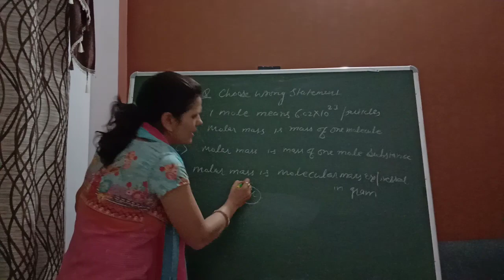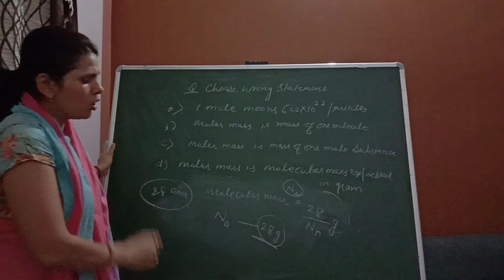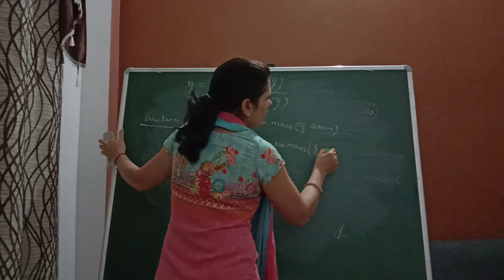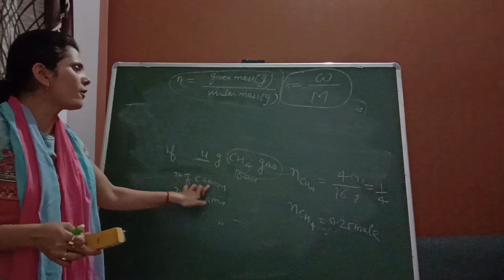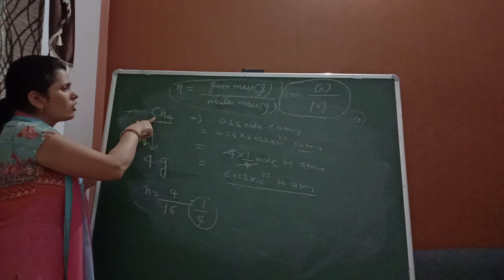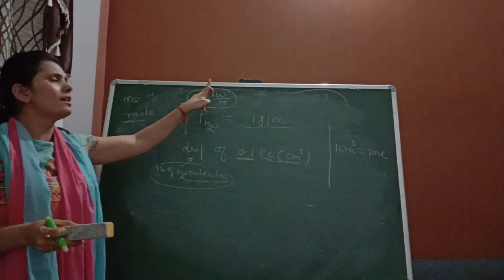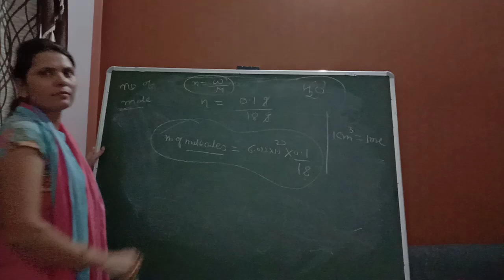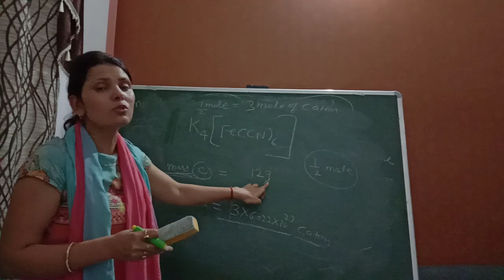11th Chemistry (Lecture 3rd) By Samarjeet Mam